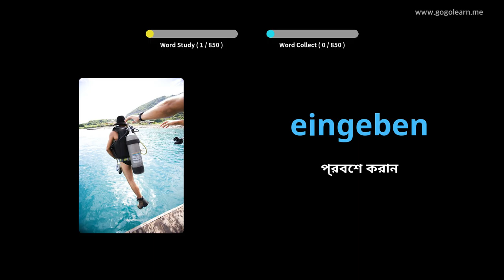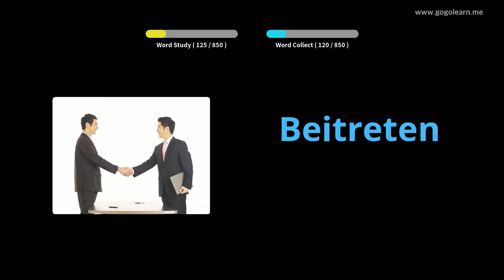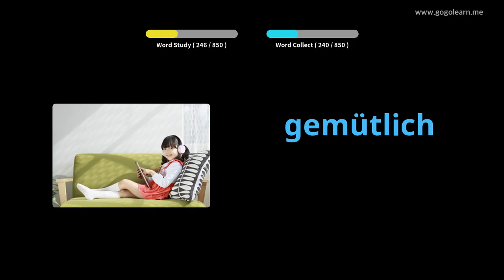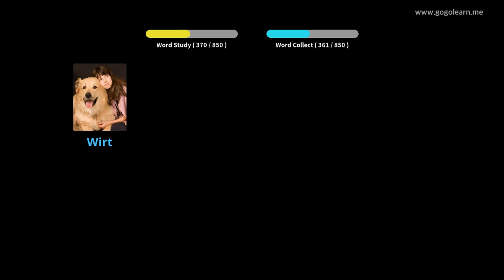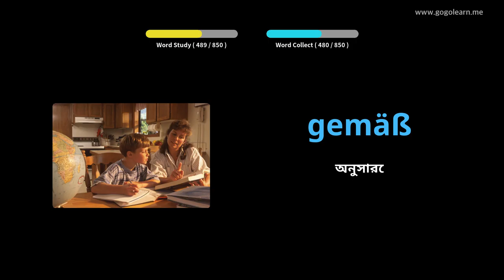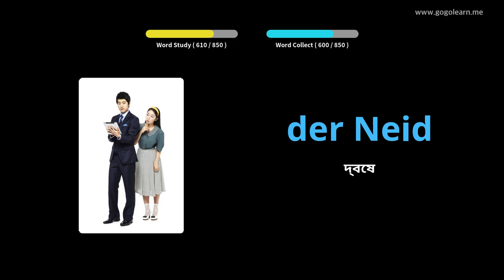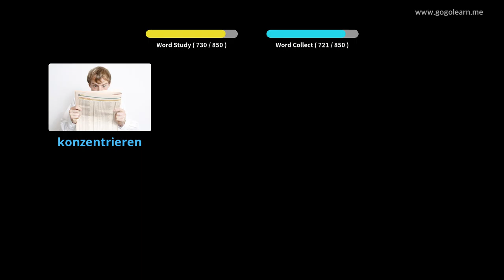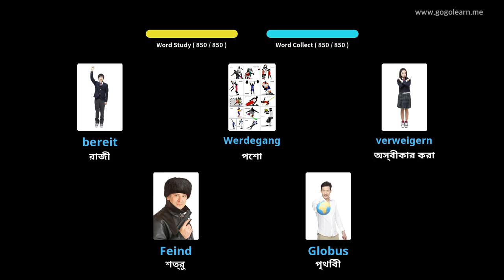ভিয়েতনামী ছবি সহ শিখুন | ভিয়েতনামী শব্দভাণ্ডার মধ্যবর্তী স্কুল | Golearn